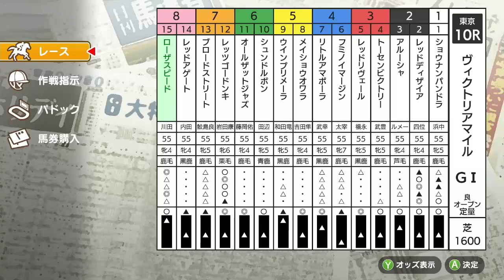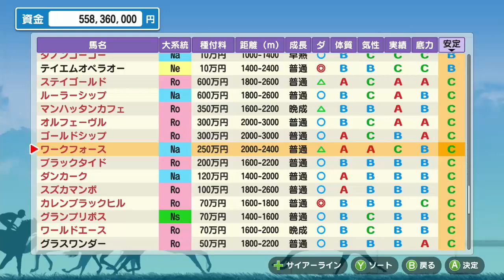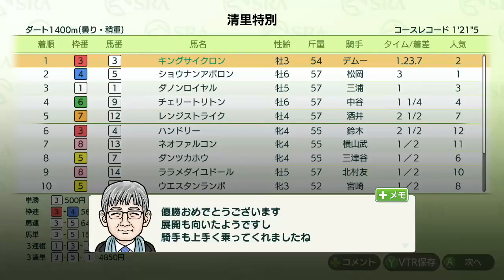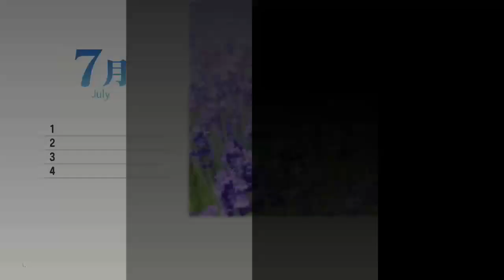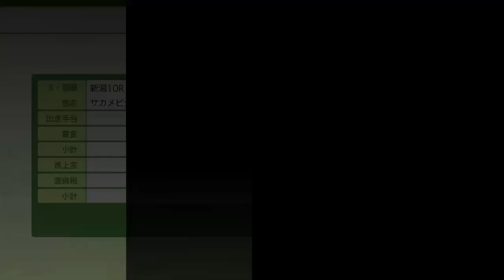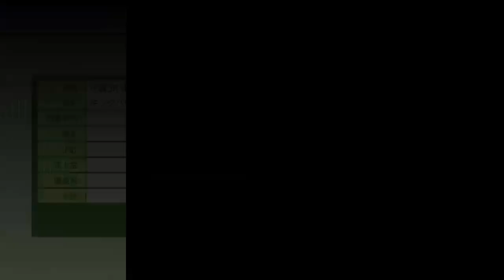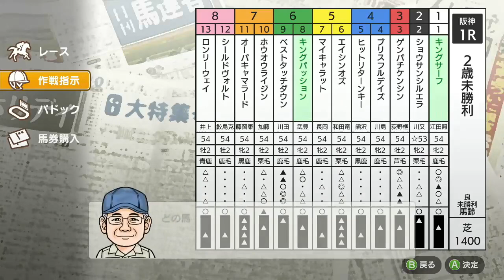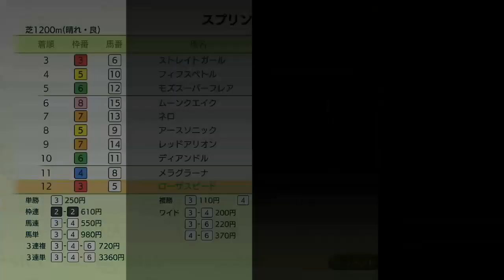【ダビスタ Switch版】＃80 30年目！GⅠ3勝目はこれ！ヴィクトリアマイル！ダービースタリオン DERBY STALLION 実況